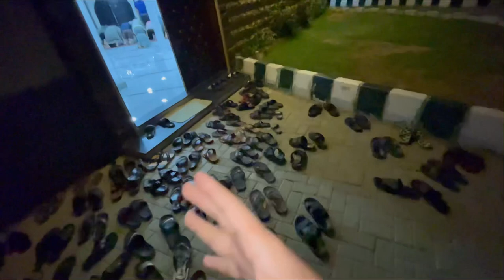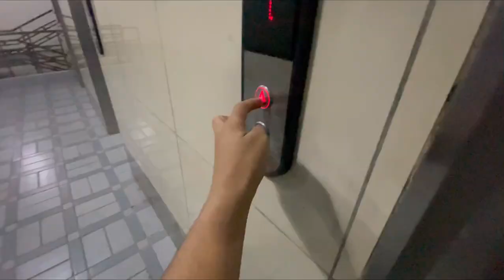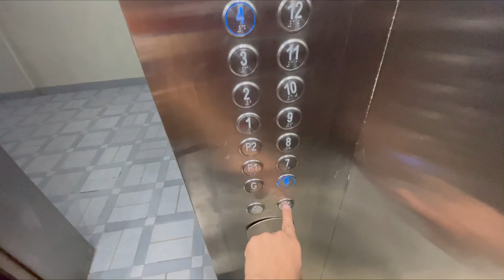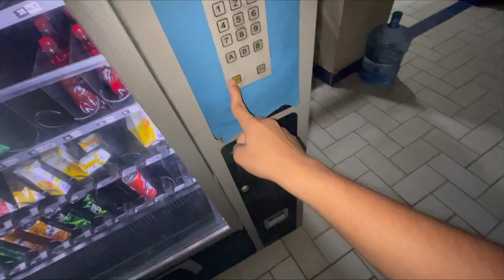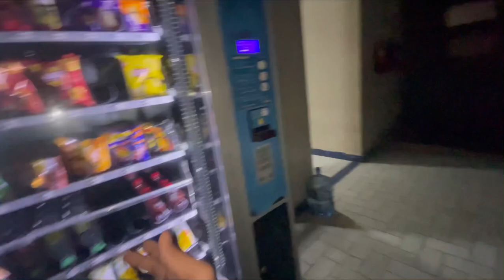First vlog of ramadan ♥️ | sehri bahir kari aj 🥱 | Hassan Yousuf YT